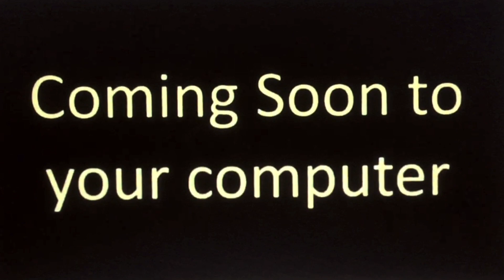Star Butterfly and Stitch cast video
Other cast:
Mrs. Hasagawa - Amy Anderson (Supernoobs)
Moses Puloki - Scaredy Squirrel
Mertle Edmonds - Rainbow Dash (My Little Pony: Friendship is Magic)
Mertle's Friends - Staci Clemmer (Paws & Tales: The Animated Series), Molly McGee (The Ghost and Molly McGee) and Soyen Chen (Dexter's Laboratory)
The Captain McShark - Wander (Wander Over Yonder)
The Frog - Fishtronaut
The Rescue Lady - WordGirl
Hawaiian Men - Allstar Seaworthy (Snorks)
The Lifeguard - Haru (The Cat Returns)
The Ice Cream Man - Basil of Baker Street (The Great Mouse Detective)
Man shouts "hey knock it off" - Wart/Arthur (The Sword in the Stone)
1 Swimsuit Men - Jimmy Two-Shoes
Ice Cone Men - Nutty (Happy Tree Friends)
Coffee Maker - Jane Darling (Peter Pan II: Return to Neverland)
Grandma - Queen Narissa (Enchanted)
1 Man - Benjamin Braddock (The Graduate)
Hula Dancers - Madeline and the Girls (Animated)
Computer Aliens - The Smurfs
Lizard Guards - Goldar (Mighty Morphin Power Rangers), Soldiers (Apocalypse Now), Knights (Excalibur), Creature Crabs (The Dark Crystal), Goblins (Labyrinth), Gremlins (Gremlins), Killer Klowns (Killer Klowns from Outer Space), Apes (Planet of the Apes), The G.O.D. Monsters (Hanuman and the Five Riders), Scorpions (Clash of the Titans), The Shark (Jaws), Pirates (The Pirates of Penzance), Gizmo (My Science Project), Soldiers (Jarhead), Policemens (E.T. the Extra-Terrestrial), Alien (1979), Poachers (The Thing), Knights (Willow), Alligator (1980), Soldiers (Pearl Harbor), Cops, Halley's Comet Vampire (Lifeforce), Big Cheese's Robots (Samurai Pizza Cats), Soldiers (The A-Team), Stormtroopers (Star Wars), Knights (Ladyhawke), Vermithrax Pejorative (Dragonslayer), Broccoloids (The Powerpuff Girls), Soldiers (Bedazzled), The Evil Gremlin (The Twilight Zone), Homo Aquaticus (Leviathan), Indians (The Mission), Knights (Robin Hood: Prince of Thieves), Skeletons (Spy Kids 2: The Island of Lost Dreams), Orca (1977), Penguins' March (Farce of the Penguins), Soldiers (The Last of the Mohicans) and Gumbys (Monty Python's Flying Circus)
Mosquitoes - Hobgoblins, Ghoulies, Munchies and Critters
Trucks Men - Dodos (Ice Age) and Fighting Polygon Team (Super Smash Bros.)
Dolphin - Crab on Wave (Care Bears Movie II: A New Generation)
Spaceship - Plane (Superman)